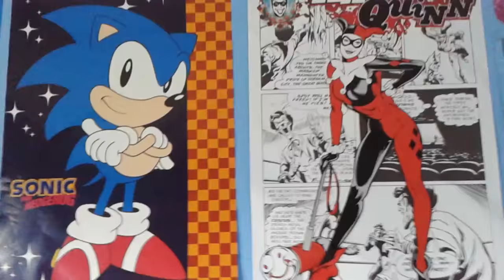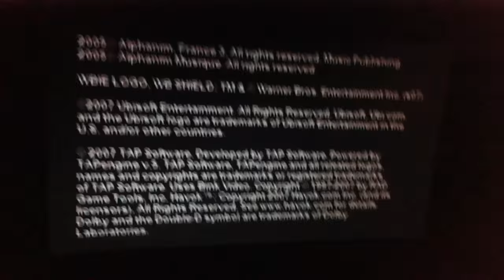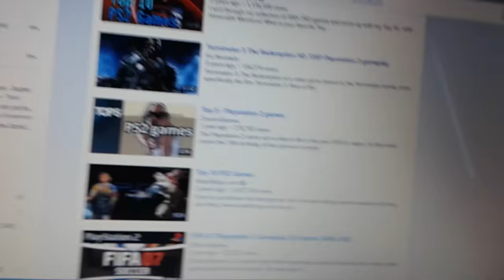Robotboy (PS2) Gameplay with commentary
Today, I play a video game based on an awesome cartoon. How does it do? Let's find out!